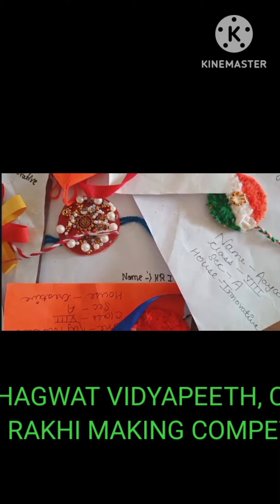RAKHI MAKING COMPETETION 28 August 2023